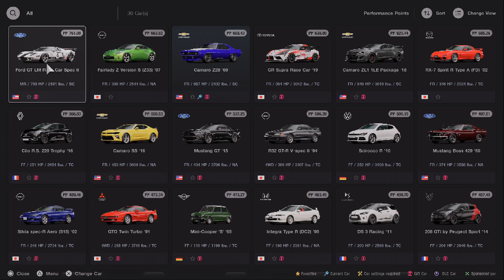Gran Turismo 7 #18 - American FR Challenge 550